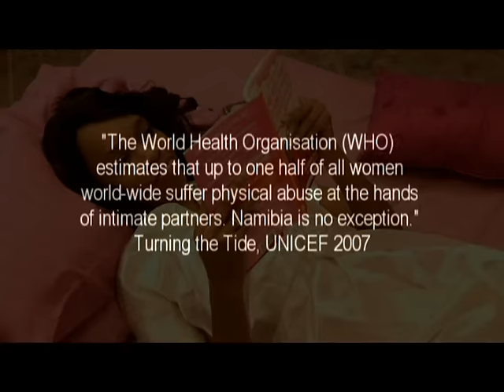Christi Warner - One on One (Music Video) Namibia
Music video by Christi Warner performing "One on One" and introducing Rubynia (Rapper). Directed and Co-produced by Chrisjan Appollus. Shot in Windhoek Namibia.